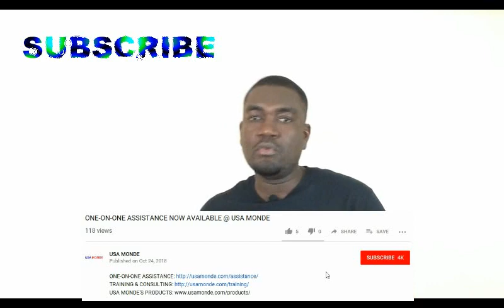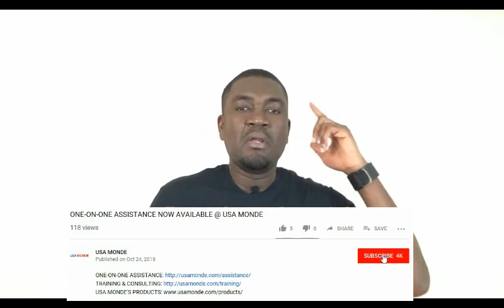HOW TO AVOID I-130 PETITION TO BE TERMINATED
Petition for your relatives:  your parents, children and spouse is not cheap and that's why it's very important to follow the process from start to finish without getting your i-130 petition terminated. In this video i talk about one thing you can do to avoid your petition to be terminated.